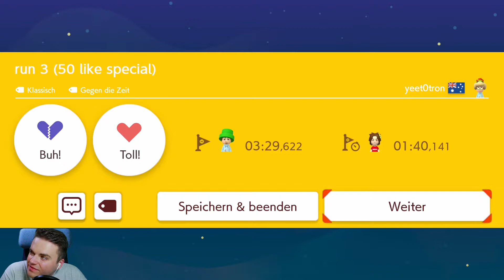Der Rekord muss jetzt her! - Endlos-Herausforderung | Super Mario Maker 2 | #009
Der Rekord muss jetzt her! | Super Mario Maker 2 | #009

Der Rekord von 6. Leveln in der Endlos-Herausforderung muss jetzt her. Nachdem ich bei zwei Versuchen jeweils im 5. Level die Taschen packen musste, will ich jetzt unbedingt zum 6. Level kommen.

Solltet ihr selber mal Level in Mario Maker 2 erstellt haben, schreibt den Level-Code in die Kommentare. Ich nehme mir gerne die Zeit, diese Level auch mal anzuschauen!

Folgt gerne meinem Instagram-Account, um auch in Zukunft immer auf dem aktuellen Stand zu sein: